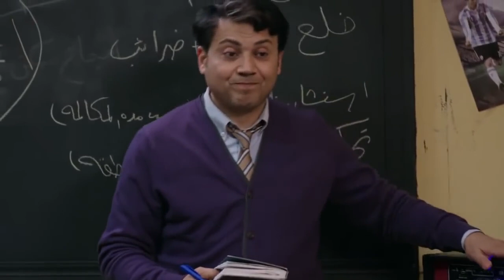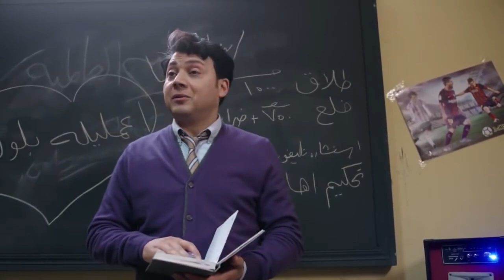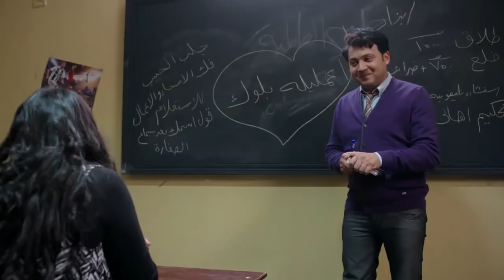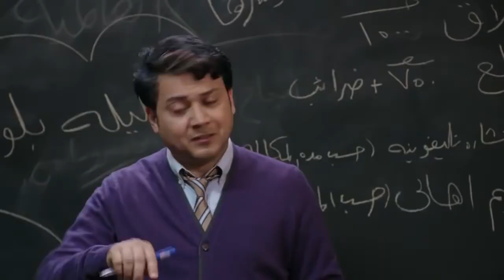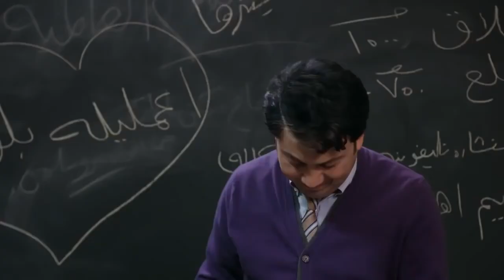"ما اخودها لفه معاك يابا"😂😂هتموت من الضحك من سعد الصغير لما شاف واحدة مع ابوه ..!!😂😂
ولاد إمبابة هو مسلسل كوميدي مصري عرض لأول مره في شهر رمضان 2020 م تدور الأحداث في إطار كوميدي حول امرأة تلد 15 من الأبناء، وعندما يصبحون شباباً يبدأ صراع العائلة على الإرث. المسلسل من إخراج ممدوح زكي، وتأليف أيمن بكري، وإنتاج بلال صبري، ومن بطولة فريدة سيف النصر، وسعد الصغير، وعمرو رمزي، ومصطفى أبو سريع.
ملخص القصة
تدور الأحداث في إطار كوميدي حول امرأة تلد 15 من الأبناء، وعندما يصيرون شبابا يبدأ صراع العائلة على الإرث.

طاقم التمثيل
فريدة سيف النصر
سعد الصغير
عمرو رمزي